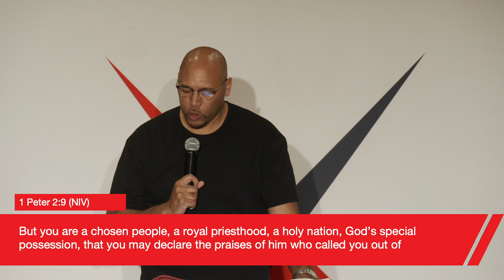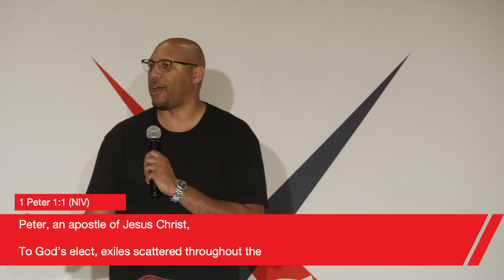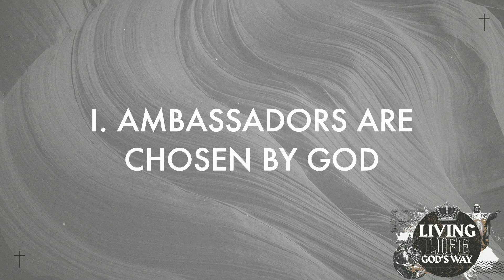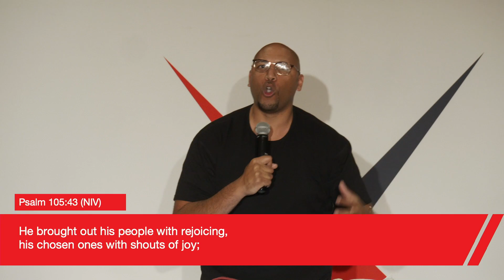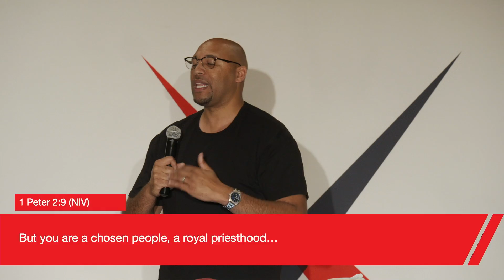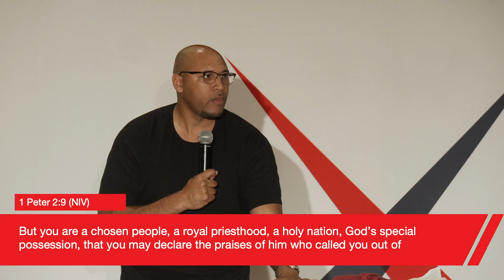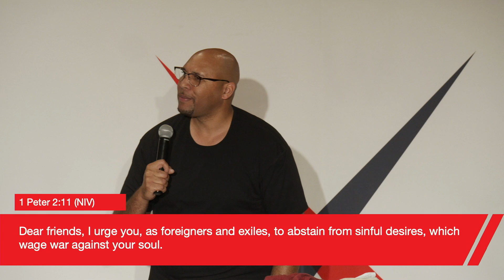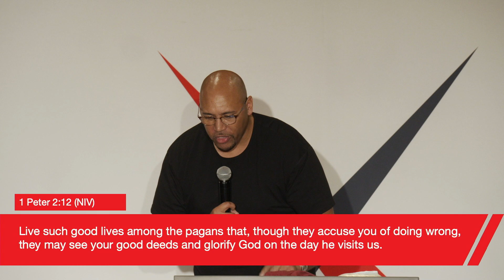Pastor Ken Nether | Living Life God's Way | Kingdom Ambassadors